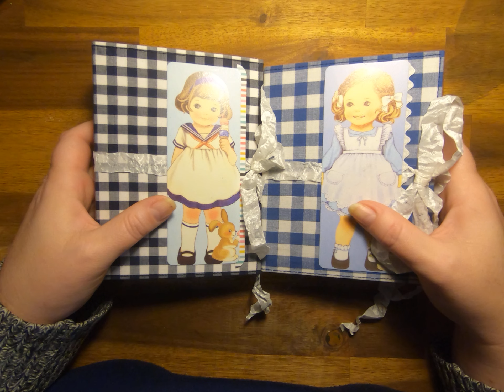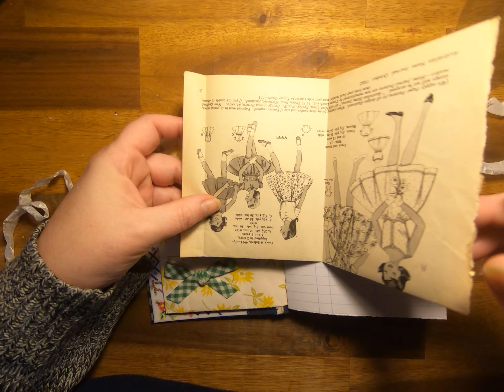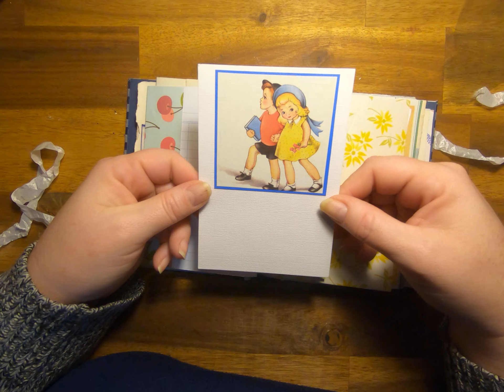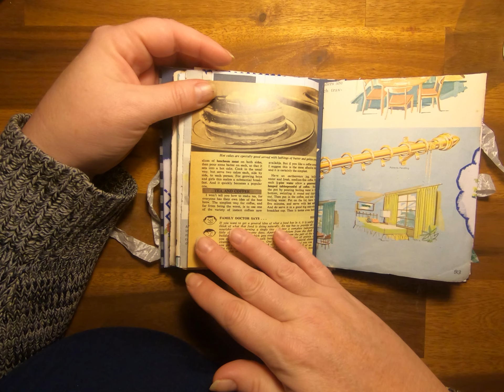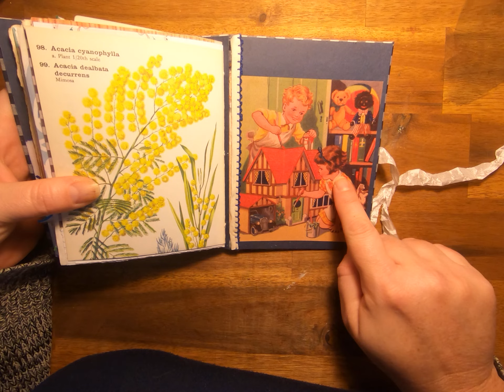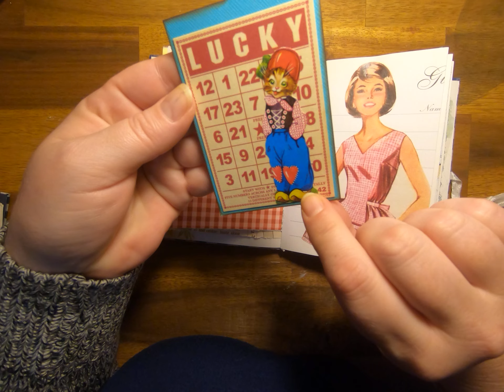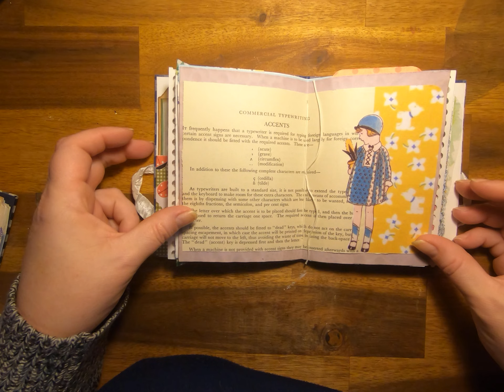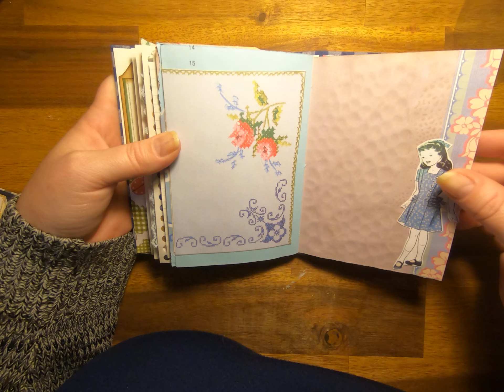Gingham Girl Junk Journals - New Etsy Shop Listings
Hi Everyone. Thanks for stopping by for a look. I hope you like these cute new additions to my shop. Lots of fun interactive bits and bobs in these journals. Let me know what you think.
Happy Crafting